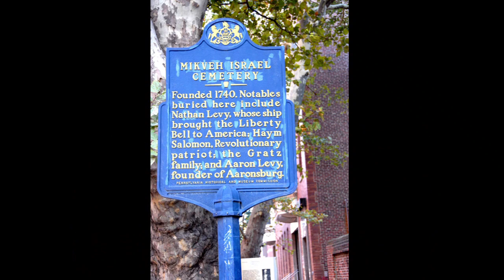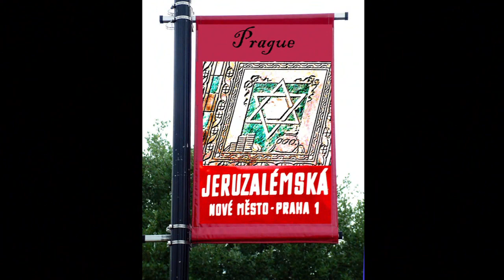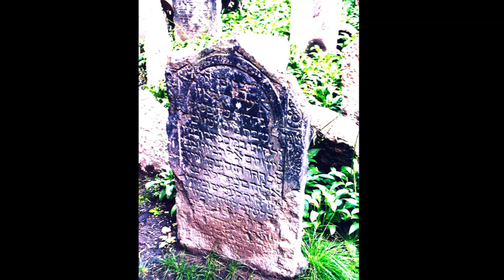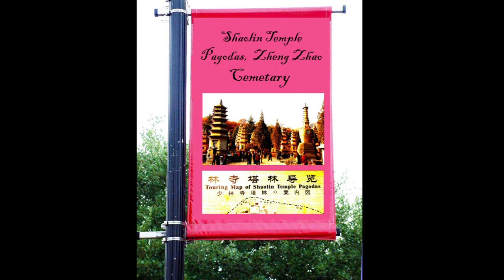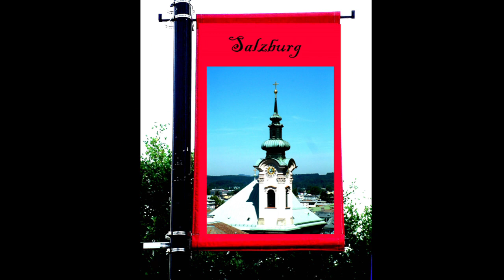Addams Family Music Photo-Vodeo: Cemetaries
Music  Photo-Vodeo:     Cemetaries:   Addams   Family
The Addams Family is a fictional family created by American cartoonist Charles Addams. They originally appeared in a series of 150 unrelated single-panel comics, about half of which were originally published in The New Yorker over a 50-year period from their inception in 1938. They have since been adapted to other media, such as television, film, video games, comic books, a musical, and merchandise.

The Addamses are a satirical inversion of the ideal postwar American middle-class nuclear family: an odd old money clan who delight in the macabre and are seemingly unaware or unconcerned that other people find them bizarre or frightening. The family members were unnamed until the 1964 television series. The Addams Family consists of Gomez and Morticia Addams, their children, Wednesday and Pugsley, and close family members, Uncle Fester and Grandmama, their butler Lurch, and Pugsley's pet octopus, Aristotle.

The dimly seen Thing (later a disembodied hand) was introduced in 1954, and Gomez's Cousin Itt, Morticia's pet lion Kitty Kat and Morticia’s carnivorous plant Cleopatra in 1964. Pubert Addams, Wednesday and Pugsley's infant brother, was introduced in the 1993 film Addams Family Values.

In 1964, the live-action television series premiered on ABC and ran for two seasons. It subsequently inspired a telefilm titled Halloween with the New Addams Family and cameos from the cast in other shows. An unrelated animated series aired in 1973. The franchise was revived in the 1990s with a feature film series consisting of The Addams Family (1991) and Addams Family Values (1993).

The films inspired a second animated series (1992–1993) which is set in the same fictional universe. The series was rebooted with a 1998 direct-to-video film and a spin-off live-action television series (1998–1999). In 2010, a live musical adaptation featuring Nathan Lane and Bebe Neuwirth opened on Broadway and was nominated for two Tony Awards and eight Drama Desk Awards. The series again rebooted in 2019 with the animated film The Addams Family, which led to a sequel in 2021. In 2022, Netflix debuted the original series Wednesday.

The franchise has become a staple of popular culture. It has spawned a video game series, academic books, and soundtracks which are based around its Grammy-nominated theme song. They have had a profound influence on American comics, cinema and television, and are seen as an inspiration for the goth subculture and its fashion.

Two live-action films were directed by Barry Sonnenfeld and released in the early 1990s, featuring a new cast. While the 1991 film received mixed reviews from critics, it performed reasonably well at the box office. A second film in 1993, Addams Family Values, had the inverse reception. It was highly regarded by critics but, unexpectedly, performed poorly at the box office, and earned less than half the revenue of its predecessor. This, and the sudden death of Gomez actor Raul Julia in 1994, prevented Sonnenfeld from producing further films.

 Both received nominations for Academy Awards, BAFTA Awards, and Hugo Awards. For her role as Morticia, Anjelica Huston was twice nominated for the Golden Globe Award for Best Actress, and Raul Julia (as Gomez), Christina Ricci (as Wednesday), Christopher Lloyd (as Fester), and Joan Cusack (as Fester's wife, Debbie Jellinsky, in the sequel) received multiple Saturn Award and American Comedy Award nominations for their portrayals.

Following the wave of interest in the franchise, a 1992 animated television series notably saw John Astin reprise his role as Gomez, almost thirty years after his first appearance in the role in 1964. It was nominated for four Daytime Emmy Awards, including one for Astin.

A direct-to-video film, The Addams Family Reunion produced by Saban Entertainment in 1998, featured the return of Carel Struycken as Lurch, but was otherwise unrelated to the Sonnenfeld films. It was very poorly received. The film was intended as the pilot for a Canadian-produced live-action television series, The New Addams Family, made with a mostly different cast and airing the following year. Astin, then in his late 60s, returned as Grandpapa Addams in the TV series, rather than Gomez, who was played by Glenn Taranto.

Animated revival
A Tim Burton stop-motion film was announced in 2010 but never developed. Instead, a Metro-Goldwyn-Mayer animated film was announced in 2013. Unlike the Burton version, this would use 3D computer animation. The film was eventually released in 2019, to a moderate box-office reception. A sequel, released in 2021 amid the COVID-19 pandemic, was far less successful. The first film received mixed audience reception, while the second film received negative audience reception with the two films scoring 45% and 28% on review aggregation website Rotten Tomatoes, respectively.